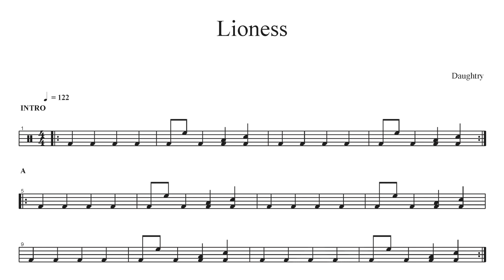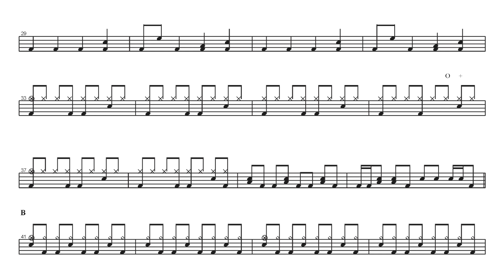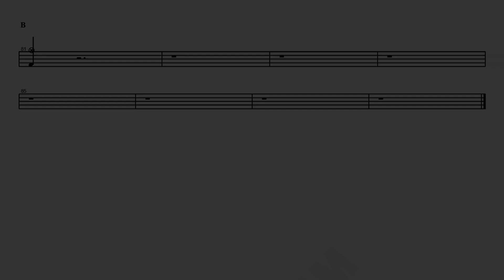Daughtry-Lioness | Drum Score, Drum Sheet Music